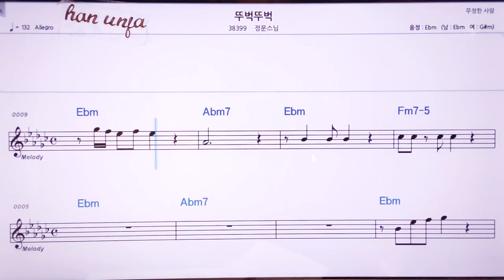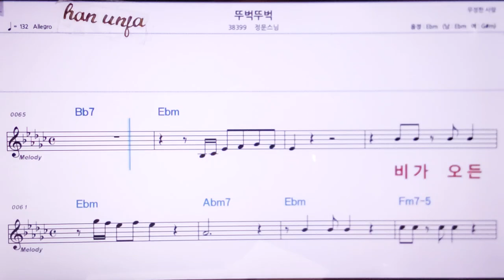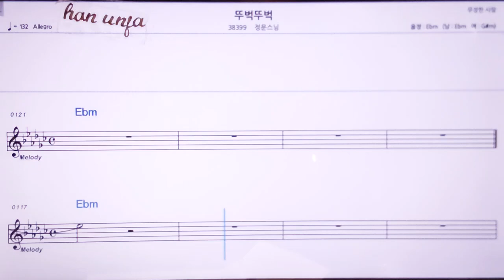💖뚜벅뚜벅/정문스님 👍MR,노래방, 악보, 코드,Karaoke With Sheet Music